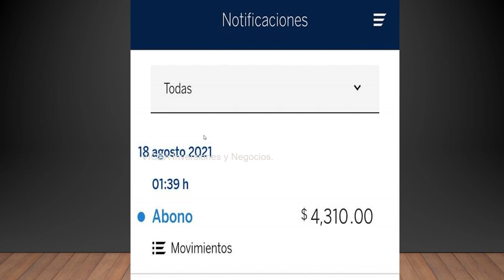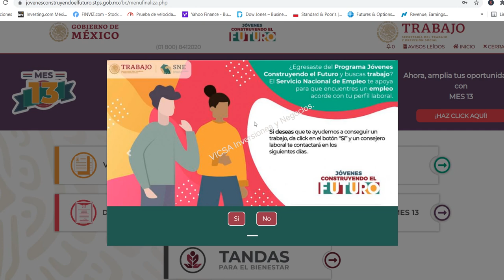Están DEPOSITANDO BECA $4,310💰y AVISO a Becarios en PLATAFORMA☝JóvenesConstruyendoElFuturo👨‍🎓18/Ago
DEPOSITO JOVENES CONSTRUYENDO EL FUTURO YA ESTAN PAGANDO